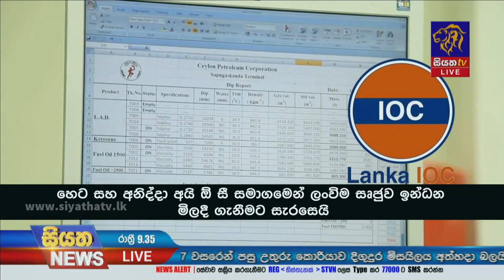IOC සමාගමෙන් සෘජුවම විදුලි බල මණ්ඩලයට ඉන්ධන ලබා ගන්නවාඇමති ගාමිණී ලොකුගේ කියයි | Siyatha News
IOC සමාගමෙන් සෘජුවම විදුලි බල මණ්ඩලයට ඉන්ධන ලබා ගන්නවාඇමති ගාමිණී ලොකුගේ කියයි